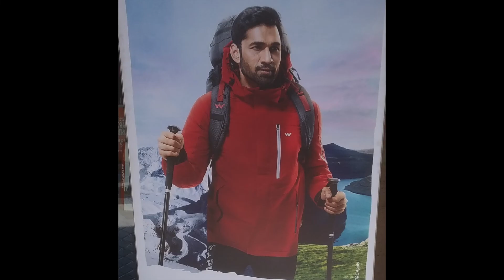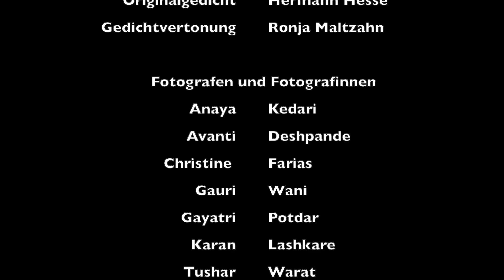Magazin WORT 2022: Fotowalk zum Gedicht 'Stufen' von Hermann Hesse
As part of a Creative Writing Workshop, the participants had to click photos during a photowalk that represent the themes and motives that are described in the poem 'Stufen' written by Nobel Laureate Hermann Hesse. The photos in the video are taken during this photowalk. Here is the original poem:

Stufen

Wie jede Blüte welkt und jede Jugend
Dem Alter weicht, blüht jede Lebensstufe,
Blüht jede Weisheit auch und jede Tugend
Zu ihrer Zeit und darf nicht ewig dauern.
Es muß das Herz bei jedem Lebensrufe
Bereit zum Abschied sein und Neubeginne,
Um sich in Tapferkeit und ohne Trauern
In andre, neue Bindungen zu geben.
Und jedem Anfang wohnt ein Zauber inne,
Der uns beschützt und der uns hilft, zu leben.

Wir sollen heiter Raum um Raum durchschreiten,
An keinem wie an einer Heimat hängen,
Der Weltgeist will nicht fesseln uns und engen,
Er will uns Stuf´ um Stufe heben, weiten.
Kaum sind wir heimisch einem Lebenskreise
Und traulich eingewohnt, so droht Erschlaffen;
Nur wer bereit zu Aufbruch ist und Reise,
Mag lähmender Gewöhnung sich entraffen.

Es wird vielleicht auch noch die Todesstunde
Uns neuen Räumen jung entgegen senden,
Des Lebens Ruf an uns wird niemals enden,
Wohlan denn, Herz, nimm Abschied und gesunde!

- Hermann Hesse